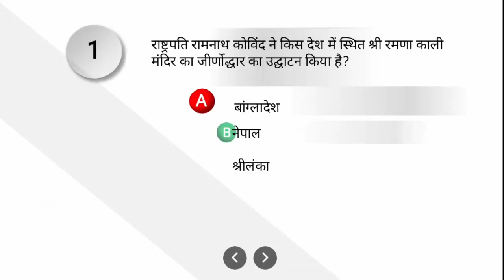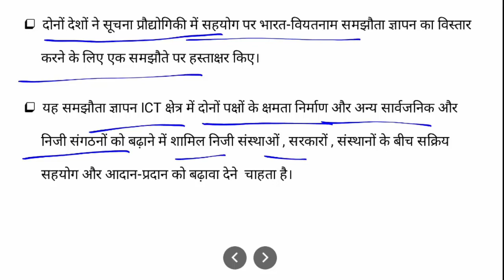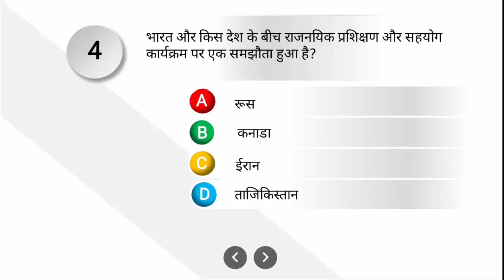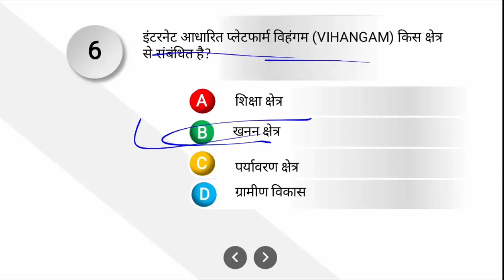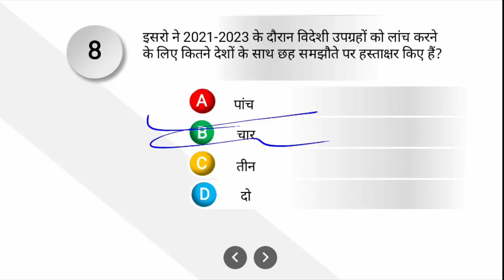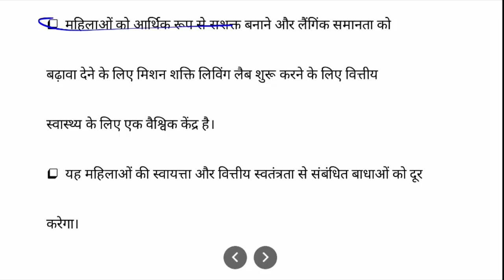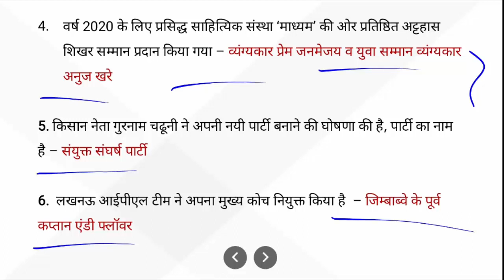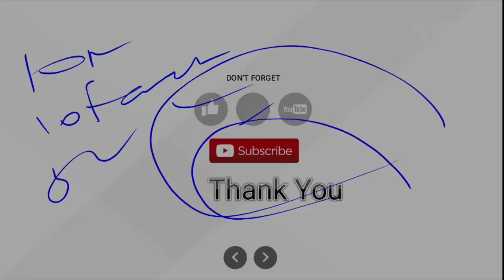Top 10 Current Affairs MCQs || 21 December 2021 Daily Current Affairs ||Today's Current Affairs Quiz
Top 10 Daily Current Affairs Decode Exam October 2021\\दैनिक समसामयिकी

समीक्षा अधिकारी (RO-ARO) मुख्य परीक्षा 2021 के लिए सम्पूर्ण Course (Video Lectures + Notes + Test Series) से जुड़ने के लिए  “RO/ARO Mains” लिखकर 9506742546 पर WhatsApp कीजिए |